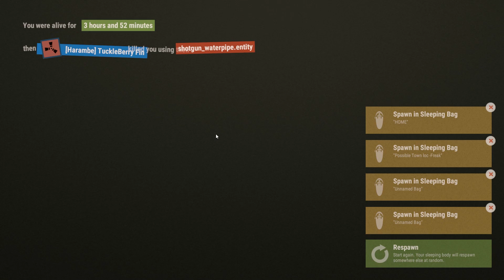Rust | Village Under Attack! (Co-op Survival #20)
In this episode we continue to expand the village but we also get attacked a number of times!

Server: Rusty Moose Vanilla

DUDES IN VIDEO

Oblivion soundtrack